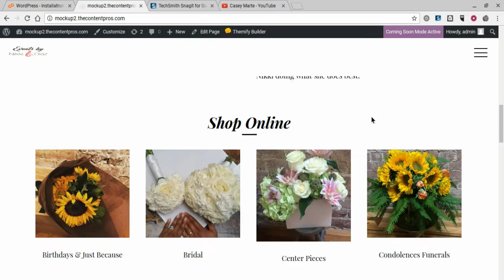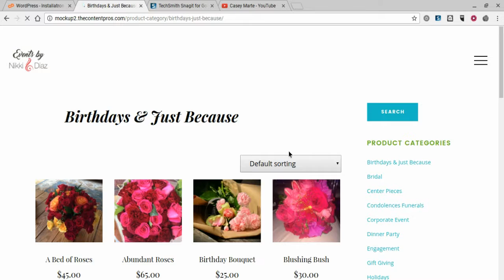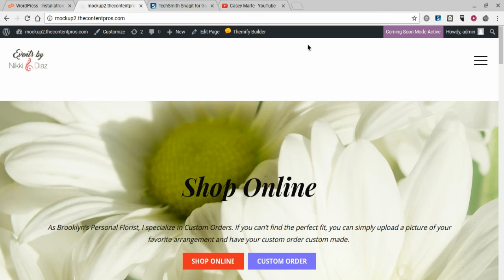Flower Shop Mock-up 2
Flower Shop mock-up using Themify via Wordpress integrated with Woocommerce.